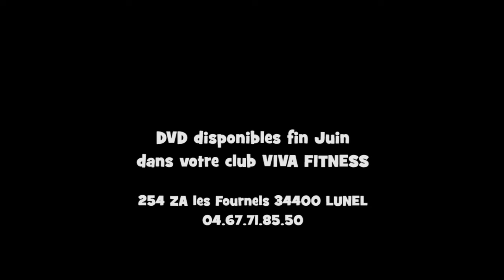Bande annonce gala VIVA FITNESS lunel 2013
Extraits du gala de danse et fitness Viva FITNESS à Lunel. Alldanz, Hip hop, Zumba, Megadanz, Step,...avec les adultes et enfants du club de sport de Lunel entre montpellier et Nimes dans l'herault.
Bande annonce video du gala vivafitness.